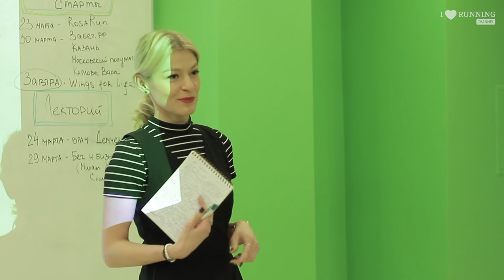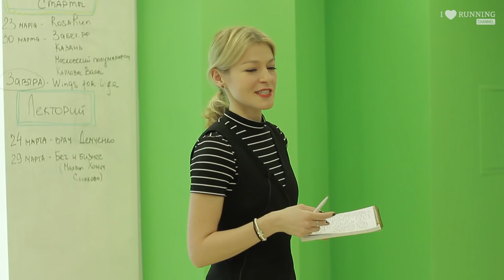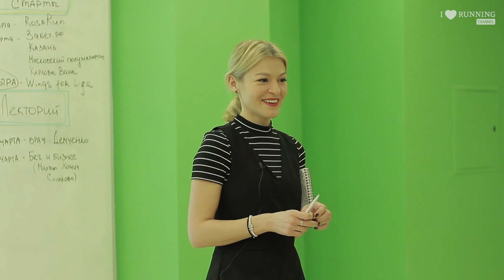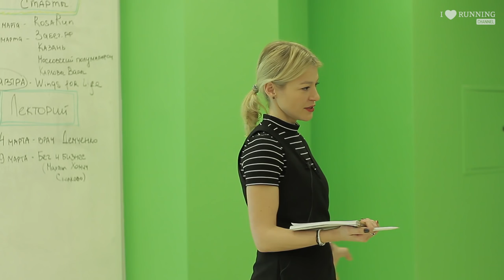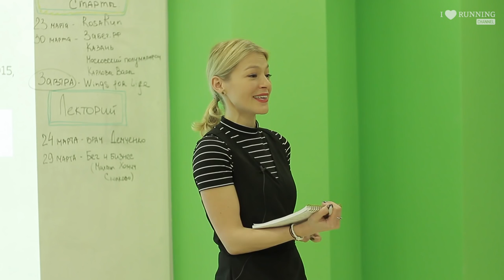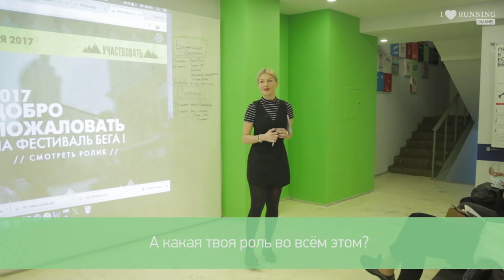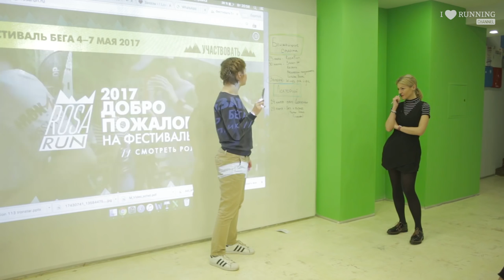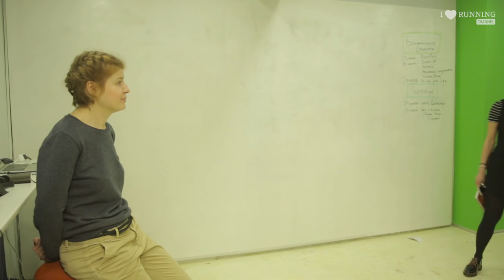Как начать бегать и не бросить. Елена Силуянова в Лектории I LOVE RUNNING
Елена Силуянова – ведущая телеканала «Москва 24» и радио «Москва FM». Лена финишировала на множестве полумарафонов, была послом Московского марафона в 2015 году.
В составе команды телеканала «Москва 24» заняла 3 место в корпоративной эстафете Московского марафона 2015, финишер «Гонки героев».

Темы лекции:
• как заменить вредную привычку полезной и не бросить,
• почему не стоит ждать мотивацию и чем ее заменить,
• как перестать прокрастинировать и научиться планировать,
• зачем нужна регистрация на забеги,
• как занятия бегом помогают организовать другие сферы жизни.